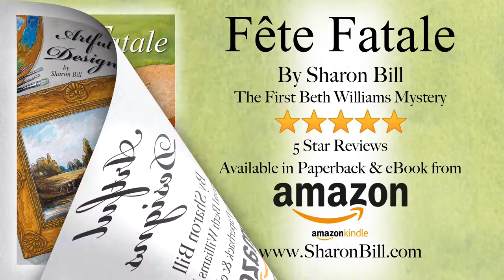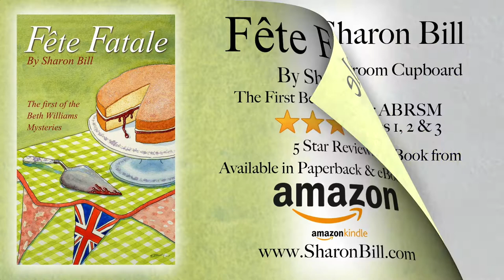Artful Designs Cosy Mystery Novel by Sharon Bill The Second Beth Williams Mystery Audio Extract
'Artful Designs' a cozy murder mystery novel. Extract read by author Sharon Bill.

'Artful Designs' is available from Amazon UK in eBook £1.99 and paperback £7.99
eBook

Amazon USA ebook
paperback
& available in multiple Amazon nation's stores.

Mere hours after a Constable watercolour sketch is featured in a presentation at a meeting of Mossleigh Women’s Institute the original is stolen from the Whitworth Art Gallery. It seems that the cultured veneer of the art world shields a much seedier underworld where theft is just the icing on the cake. Beth and her twin brother, DCI Benedict James, join forces to get to the bottom of the affair. Although DCI James must pursue the official lines of enquiry Beth finds that a more abstract approach draws the threads of the mystery together.

Beth is a piano tutor and member of her local WI and is aptly placed to tap into seemingly insignificant details to get right to the heart of the affair. When all hope fades and the Old Masters look to be forever tainted by sordid crime Beth, with the help of her unassuming friends, restores the balance of justice and the intrinsic beauty of artistic endeavour.

The Second in the Beth Williams Mysteries Series.